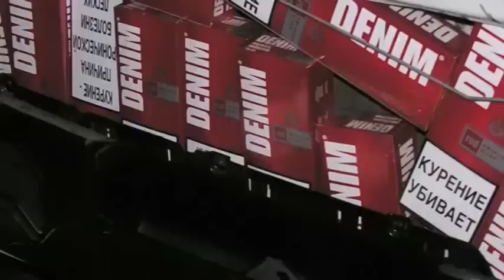2015-05-12 Marijampolės TV žinios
Šio vakaro žiniose - visus įmanomus titulus Lietuvoje laimėjęs boksininkas Mantas Morkūnas ruošiasi užkariauti Europą. Anot jaunojo sportininko ir jo trenerio, čempionais ne gimstama. Kad užsikabintum aukso medalį, reikia daug juodo darbo, talento ir sėkmės.